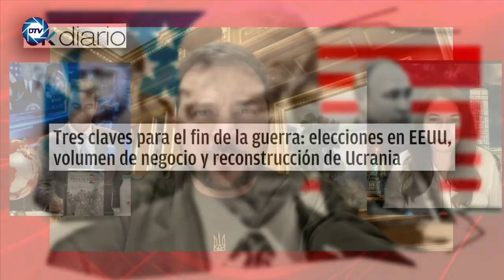💥FIN de la GUERRA💥MAIBORT PETIT desvela las 3 CLAVES para ACABAR con el 💥CONFLICTO en UCRANIA💥